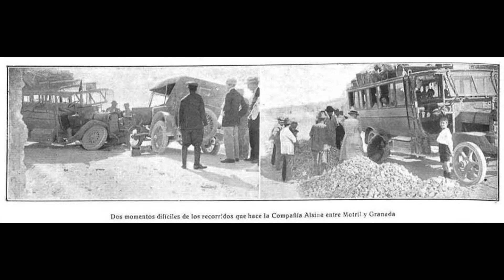La Alsina (Motril)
La empresa Alsina Graells Sur S.A. desde los años 1930 se fue expandiendo por Andalucía teniendo unas  40 concesiones, Almería, Granada, Jaén y Málaga.
Para los Motrileños la Alsina era el nombre que describía el Autobús